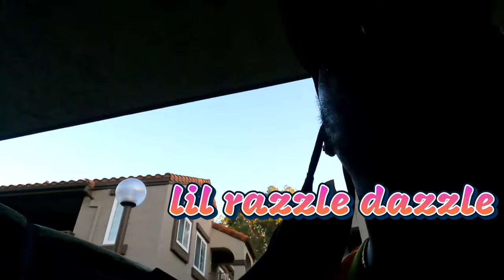Couch junk Removal from Yelp After Dolly Pickup Truck Gig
Pickup truck jobs such as Dolly gigs, junk removal business, delivery and hauling can bring in some good money. Especially for lil moves like what Dolly has and couch removals like I did in this daily vlog. entrepreneurship is my choice to earn money every day. you should try it.

Tools I use in my Daily Vlog:

Samsung S6
Cosco 3in1 Dolly
Lifting Straps
DJI Mini2(drone)
KN95 Mask
Makita Drill
Trailer Lock
Ratchet Straps

Other Links:
Crypto Currency-Possible FREE $10

Millishauling.com
BodyMindBy9.com